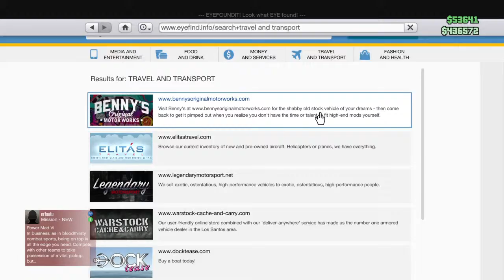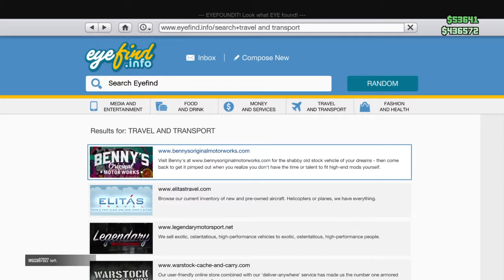Grand Theft Auto V online/cars gameplay